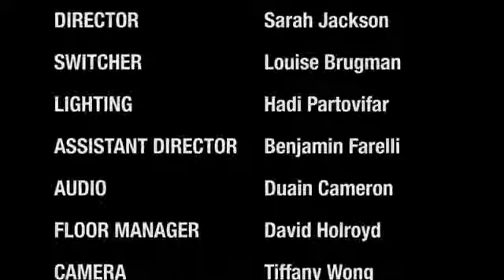Daniel's with MK &sharing his horrible experience over "motor bike incident"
Season 8: In this episode of Tough Times Never Last(MK's Talk Show) you will see Michael Kuzilny(Famous Criminal & Traffic Offence Lawyer in Melbourne) Talks with Daniel who met with a motorbike incident on 3rd October 1992. Collision with another bike changed his life and his leg was broken about a hundred.